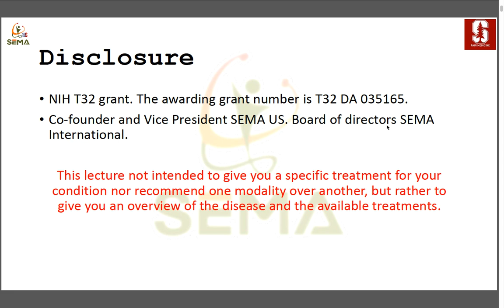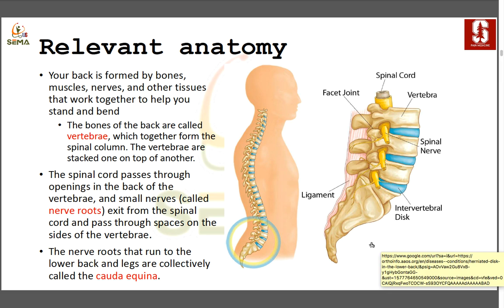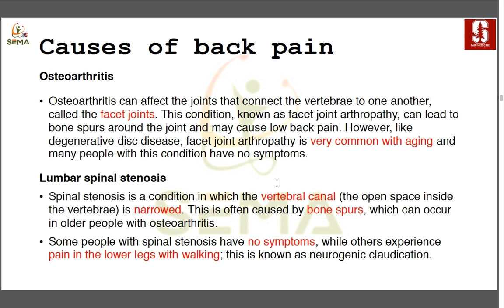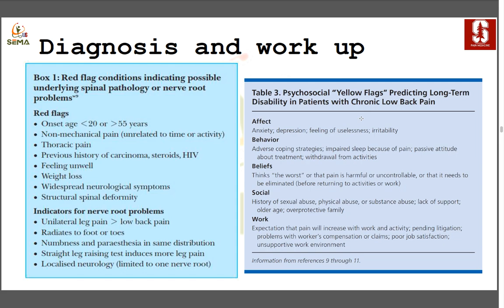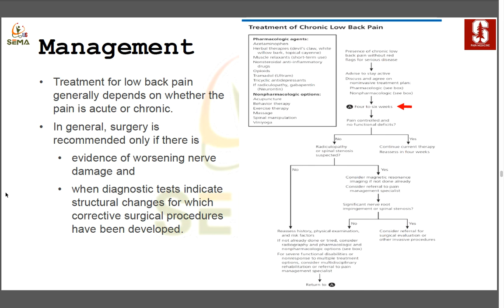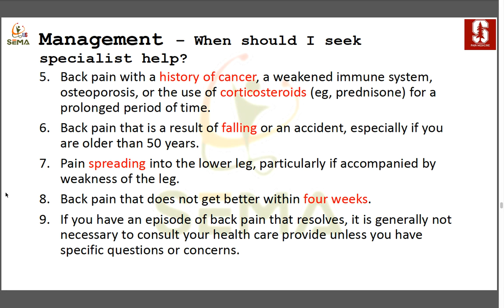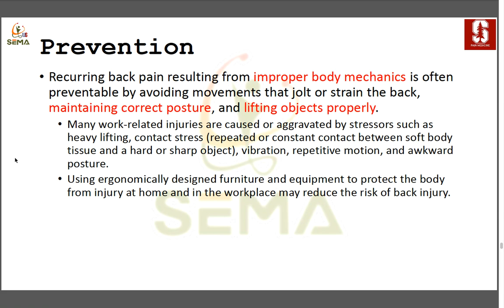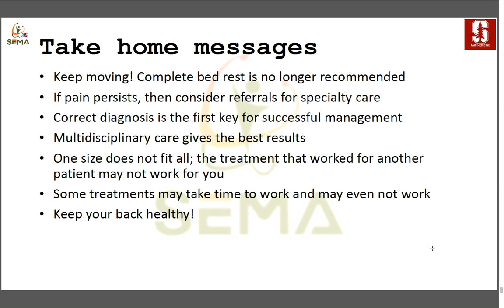Chronic Lower Back Pain by Dr. Abdullah Sulieman Terkawi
This lecture is part of the community education effort. The community education lectures are lectures intended for general audience to increase their knowledge about common diseases.